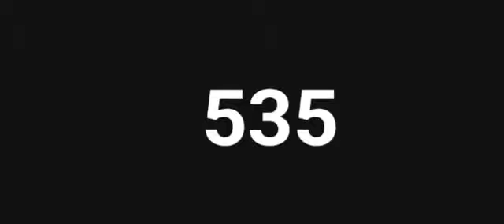every tap kills 100 roblox slenders and cnps